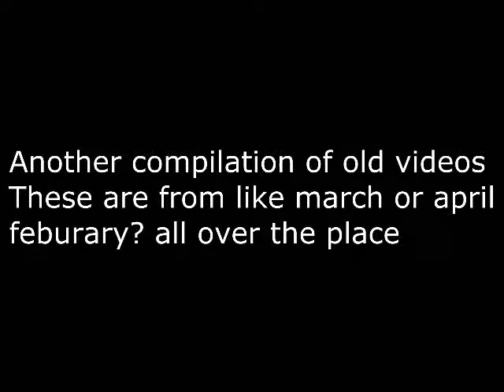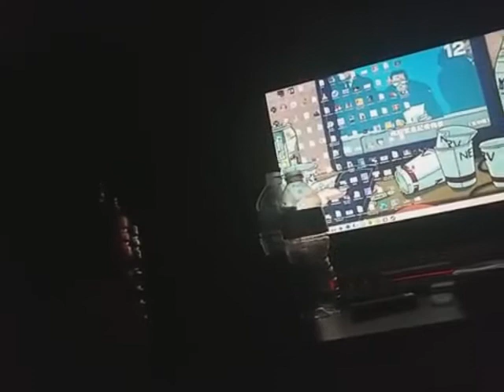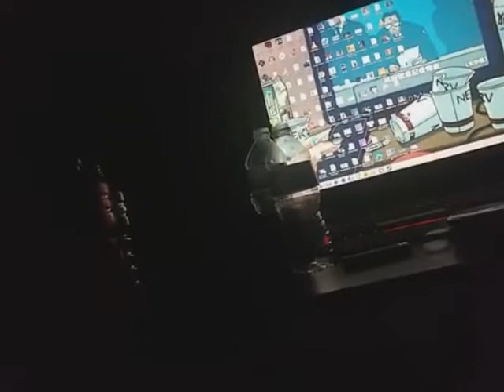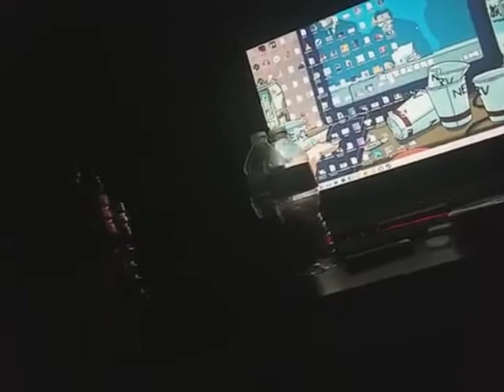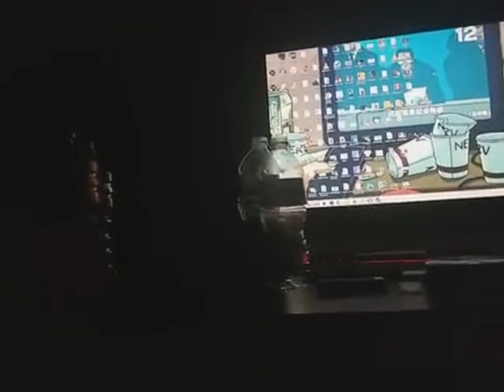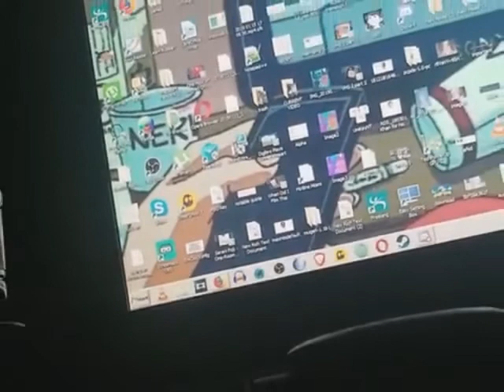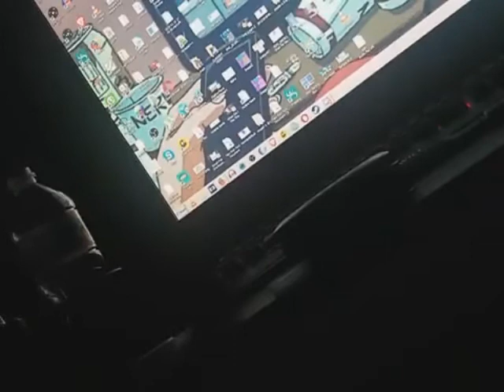zombie star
neet days